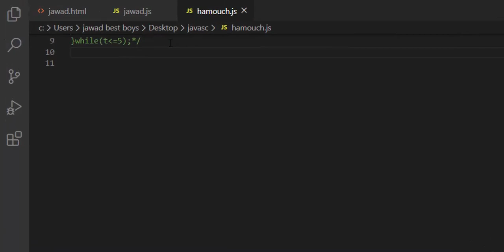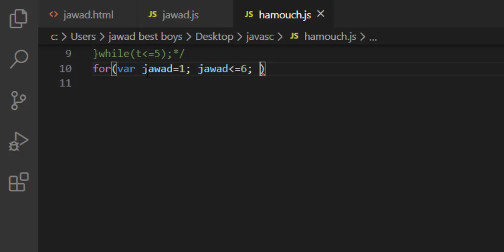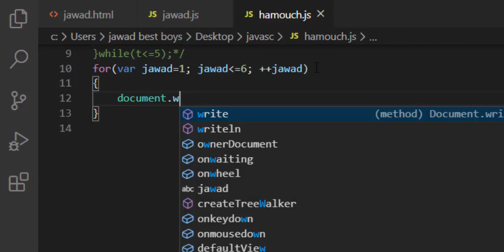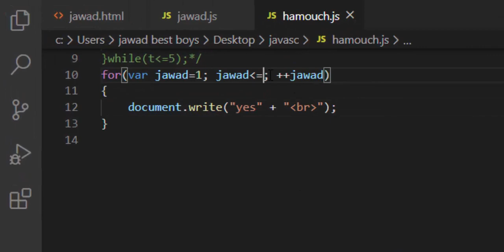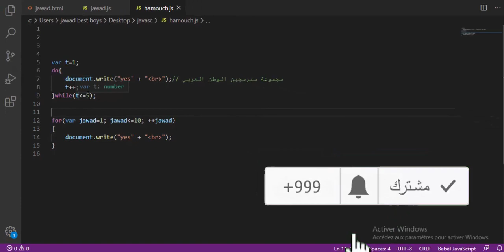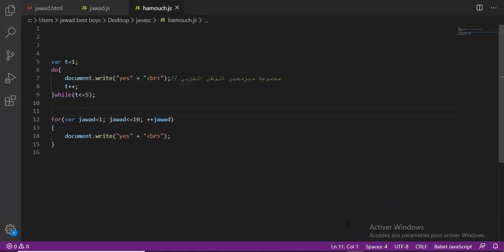الدرس 19 من دورة تعلم لغة javascript (شرح For Loop)